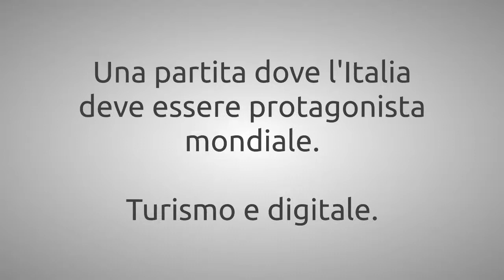FFF Trieste Social - Roberta Milano, Matteo Toresani, Gianpiero Riva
In occasione di Trieste Social, tre brevi videointerviste su Turismo e Cultura digitale